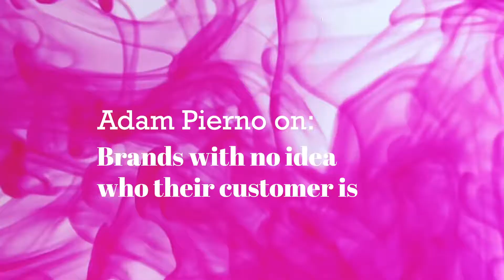Brands with no idea who their customer is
Have you ever watched an ad or video from a brand and ended who are these guys talking to?